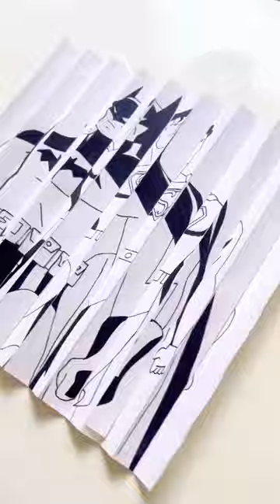Batman x Superman￼ ￼